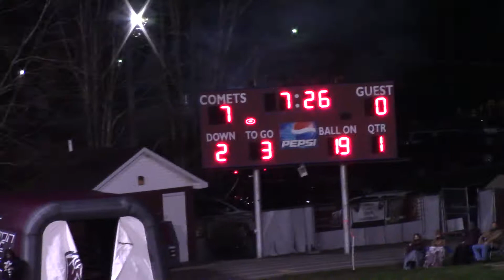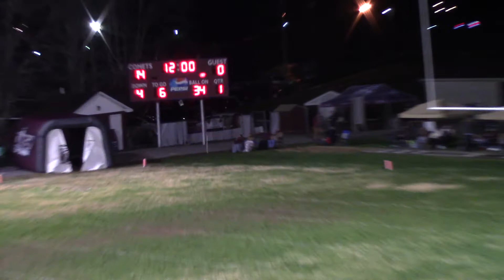1st Quarter West vs, Shelby Valley 2nd Round Playoffs District Championship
West vs, Shelby Valley 2nd Round Playoffs District Championship